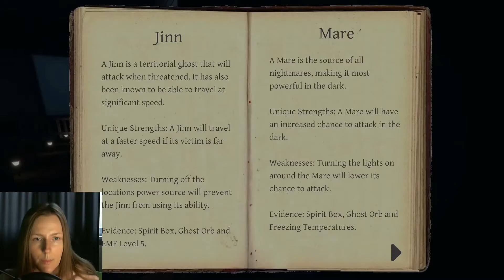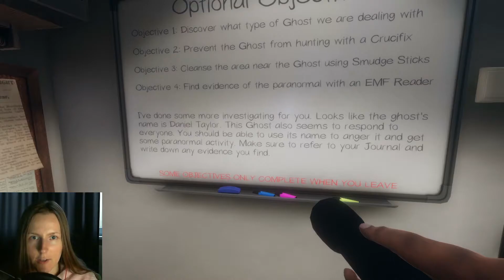ANGRY GHOSTS - Phasmophobia with/ IwanPlays